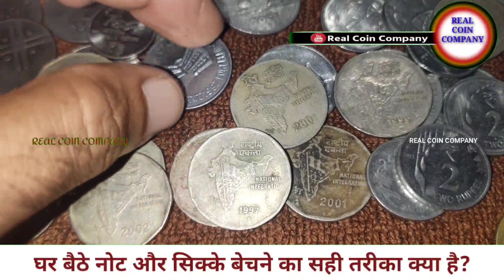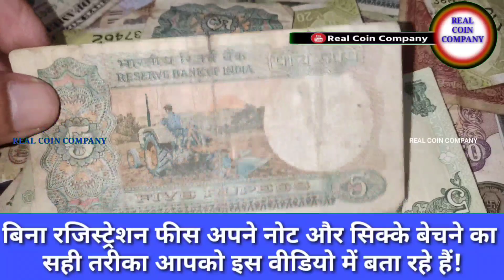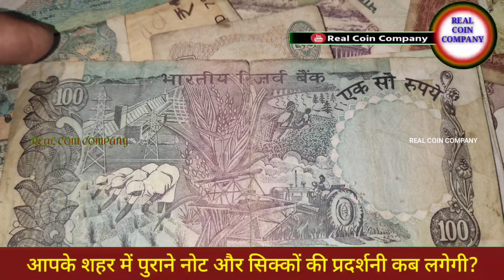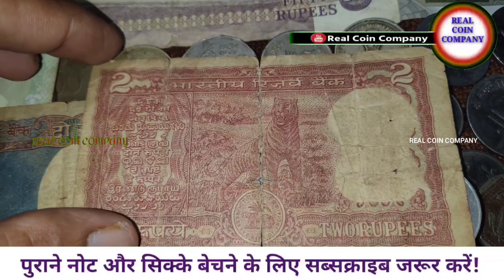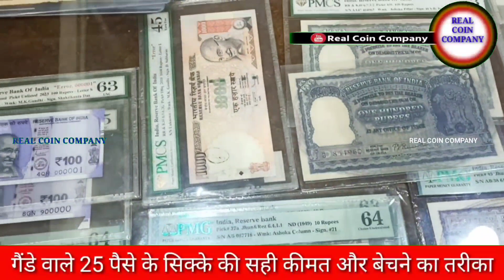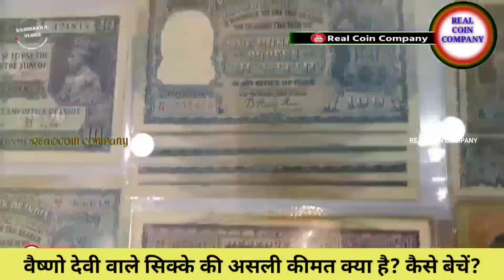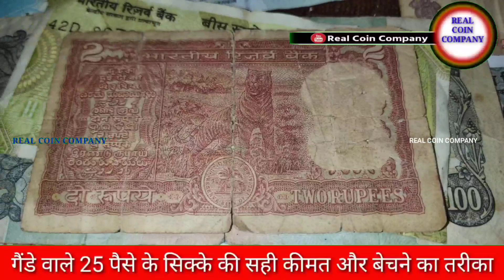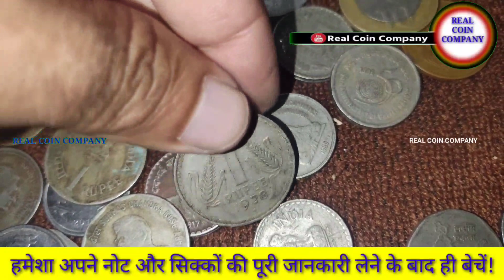अब आप भी बिना रजिस्ट्रेशन फीस घर बैठे बेचो पुराने नोट और सिक्के गारंटी से? बायर के नंबर वीडियो में!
Biggest Old Coin Exibition 2022🔥🔥